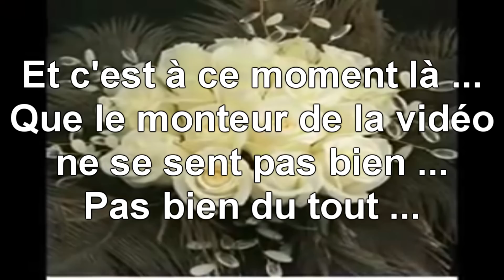ILS ONT OSE LE FAIRE ... se TRAVESTIR ...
Première vidéo pour ce mois de vidéo ! Aujourd'hui nouveau format plus cours, n'hésitez pas a me dire si vous préférez plus cours ou plus long !

Merci de vos avis en commentaire et avec des Pouce bleu !

► TeamSpeak 3 : ts12.verygames.net:53081